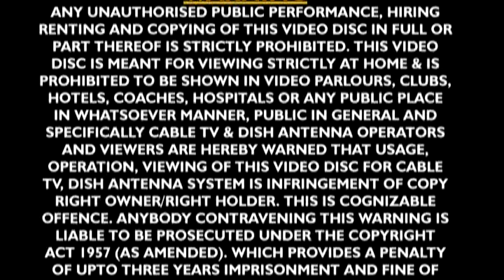सुपर स्टार हिना रानी Super Star Heena Rani |Bhojpuri Orchestra |Hit Dance Programme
Album:- Bhojpuri Nach Program
Singer :- Heena Rani
Digital Managed by – Lokdhun